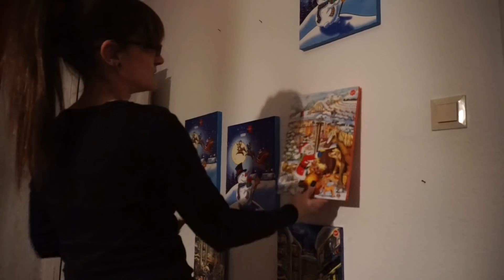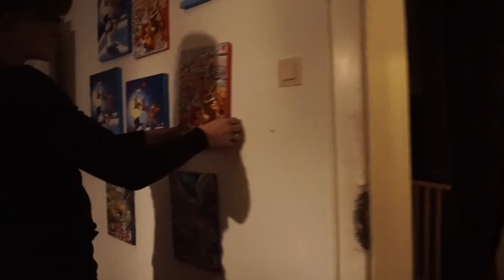Adventskalender aufhängen #59/Martinas Tagebuch